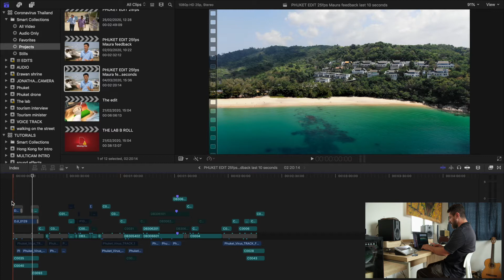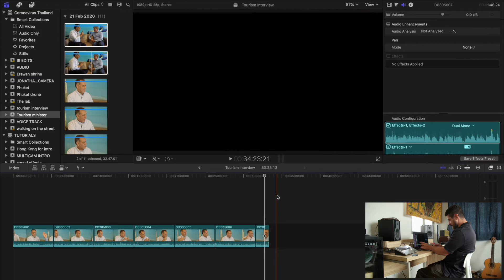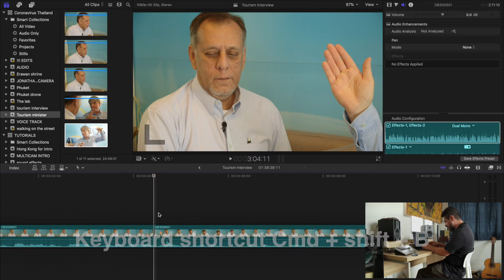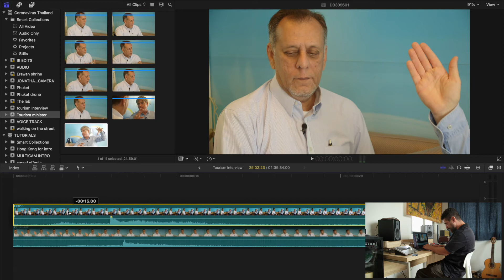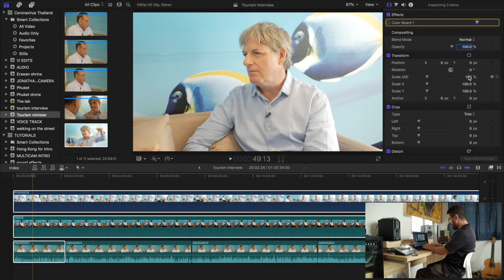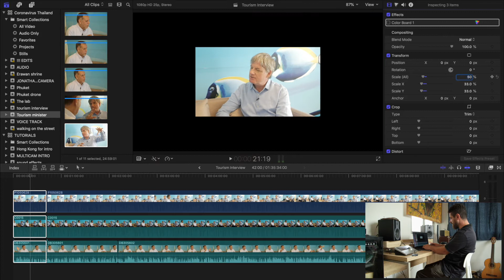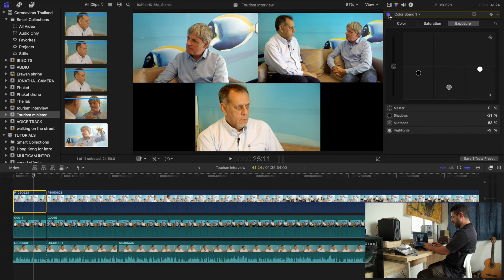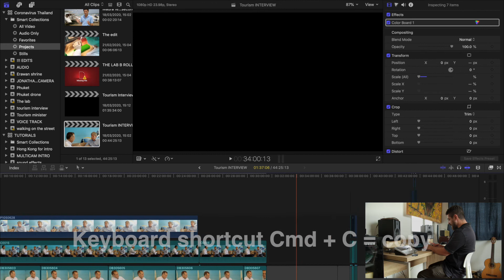BBC Cameraman Fast Multicam Tutorial FCPX Final cut pro X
Final Cut Pro X Multicam Editing tutorial